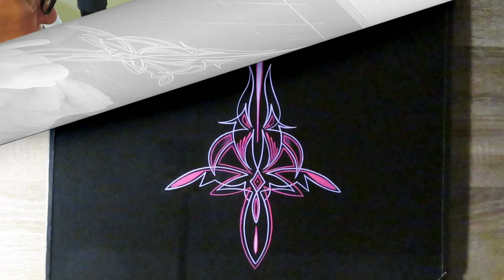Pinstriping On Glass